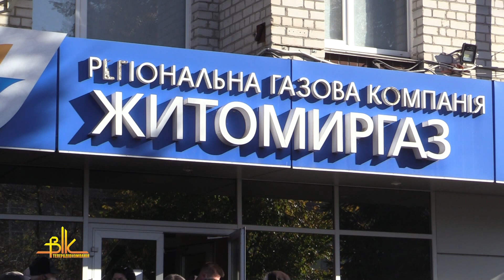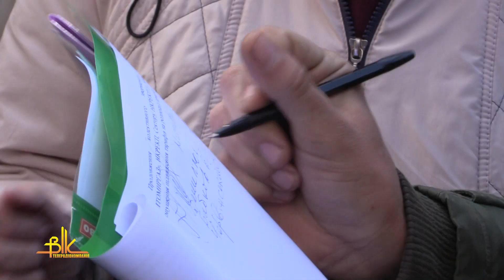Під стінами АТ «Житомиргаз» протестували проти підвищення тарифу на транспортування газу